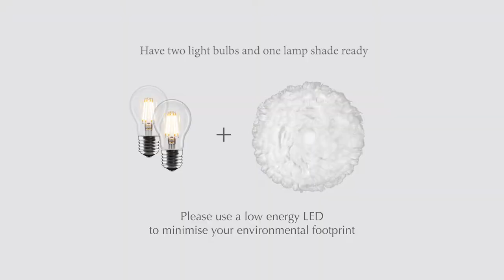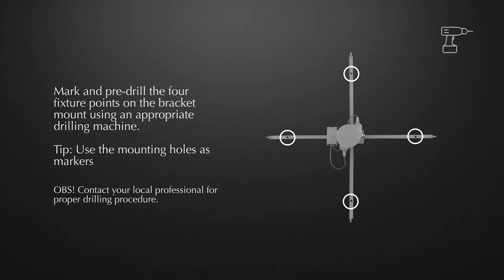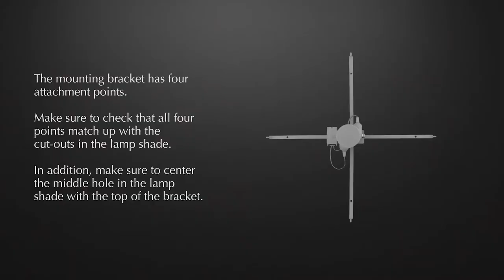Assembly Eos up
Have a look at how to assemble your new UMAGE Eos up lamp shade.

Chapters:

0:12 Content
0:26 Installing the top bracket
1:07 Adding the external power cord
1:27 Installing the mount assembly
2:05 Installing bulbs and lamp shade